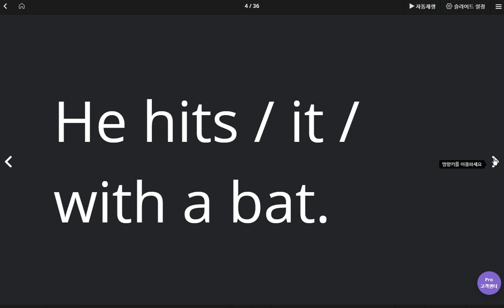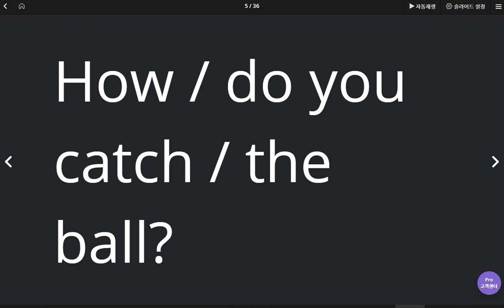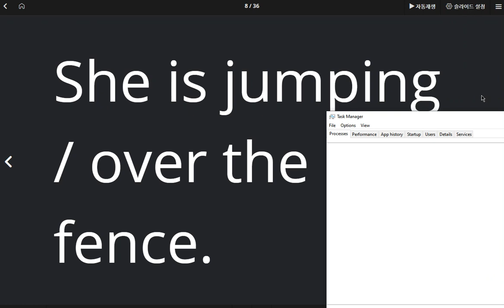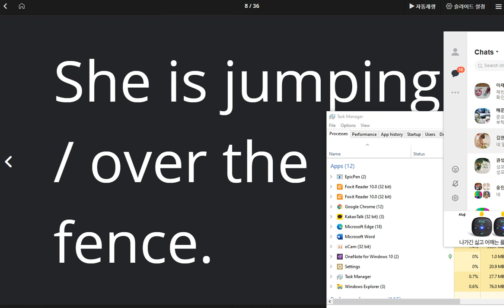박채연 2020 05 28